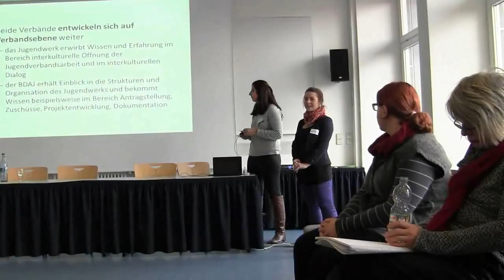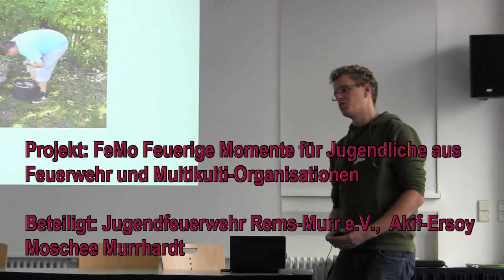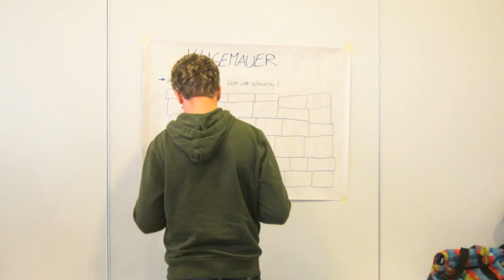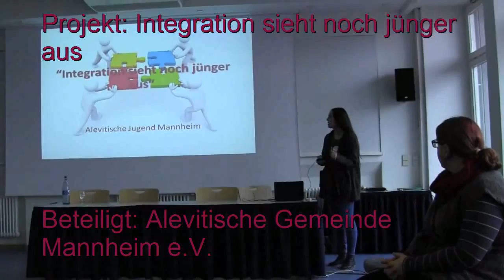Qualifest ü18 Winter 2013